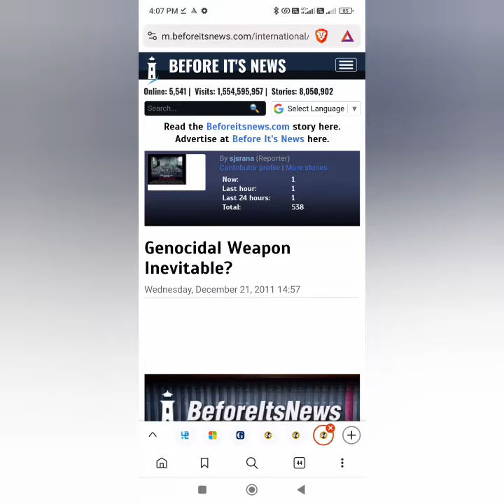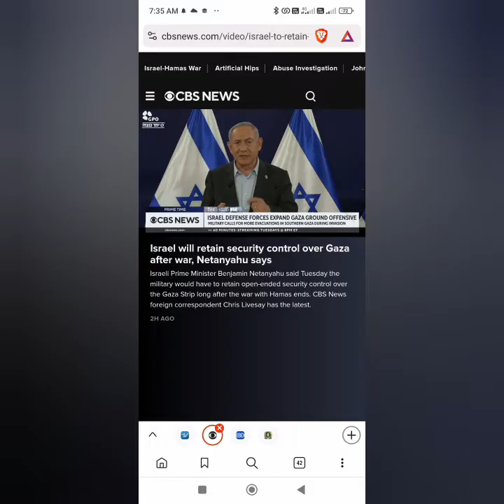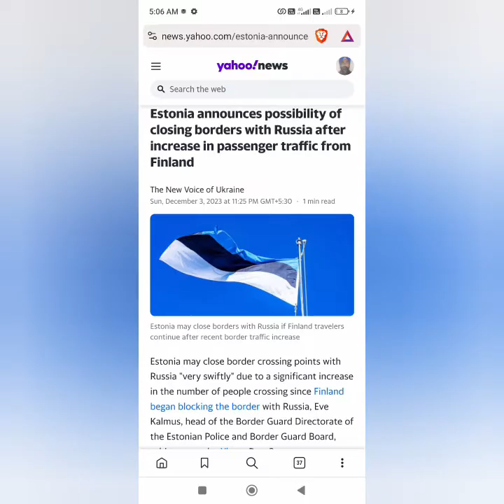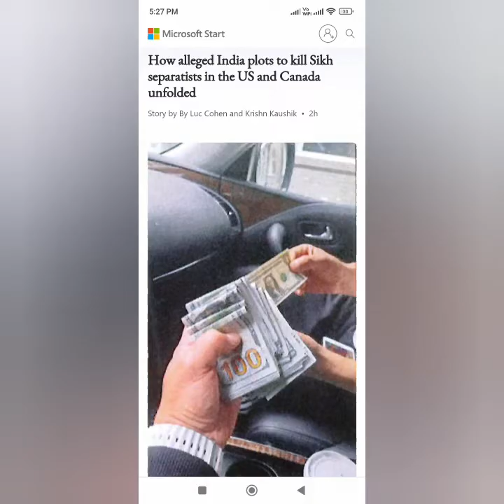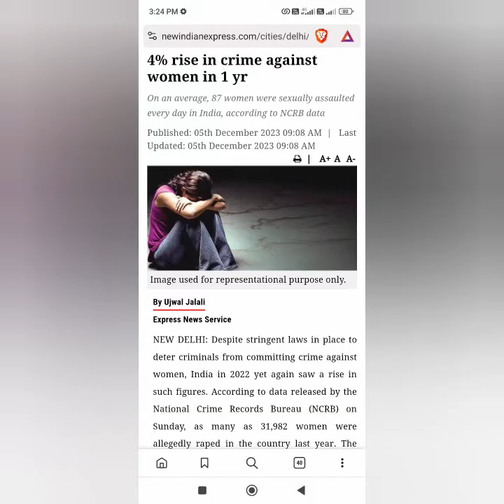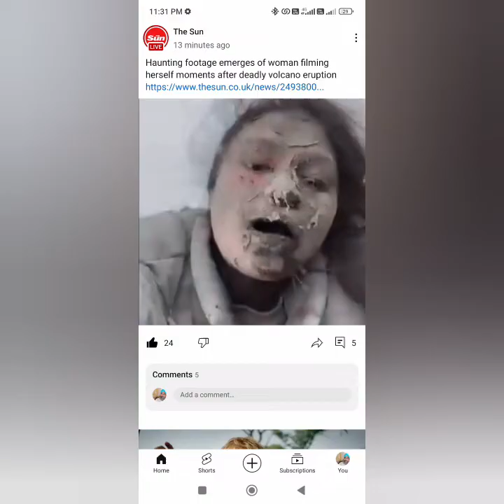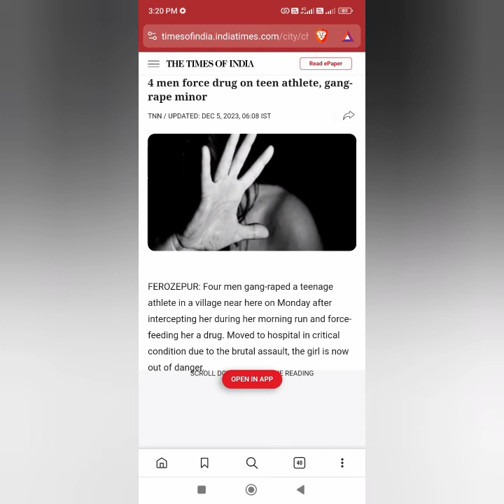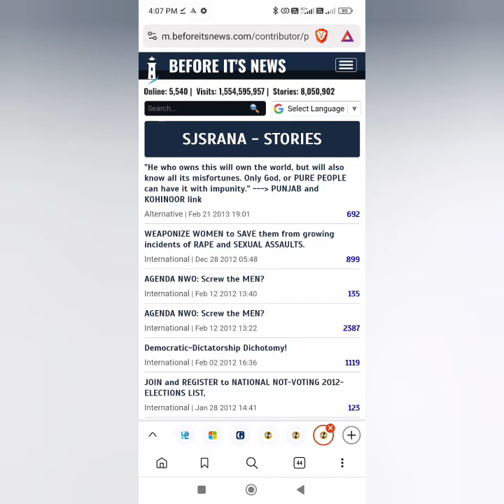wars surging, india rapes surging, mother nature wrath surging, financial markets surging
global events December 2023 by sjsrana Surinderjit Singh Rana

Russia meets Middle-East Saudi Arabia over ongoing global wars as more support to Putin's plan assured from Middle-East as ENDGAME nears NATO preparing also.
Common goals discussed and Russia provides security cover to alliance nations with assured strikes on attacks, Iran Syria mostly loyal in agreement with Russia.

Russia’s visit to the Middle East sees it reasserting its diplomatic clout in the region, with Moscow occupying the rare position of being allies with regional arch-rivals, Iran and Saudi Arabia, as well as surrounding countries such as Syria, Iraq, the UAE and Qatar.

Gold rally is best performing common metal with exception to uranium,
OIL remains under clutches of major short sellers like China india Singapore etc.
Since 2000, in nine out of the 10 years in which global spare capacity has been above 3 million barrels per day, oil equities have underperformed the broader market, according to a note published by Citi. The analysts forecast 4 million barrels per day in 2024, with oil prices falling into the low $70s by the end of next year.

Intense fighting internal Gaza as Hamas planning next major move.
Israel PM asks answers from world community on what about using "rape as weapon" By terrorists?
"Rape remains rape regardless race ethnicity or relationship."
Or using schemes tricks gimmickry metaphor morons rapists.
New Delhi leads rapes cases followed by Rajasthan rapes

"Marital rapes enjoyment in India claims victims" There are over 300 MILLION married females asking stop marital rapes or bedroom rapes.

"India teamwork rapes using metaphor morons rapists secret location timing for grabbing females girls in neighborhood"

Oneworldpress.org